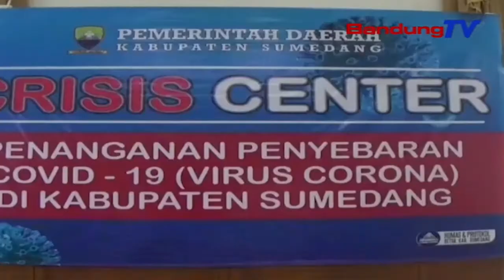Saurang Warga Sumedang Positif Covid-19 | TP | BANDUNGTV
TP | BANDUNGTV | ELBY NOPITRI | Pamarentah Kabupaten Sumedang Ngembarkeun, Saurang Wargana Dicindekeun Positif Corona. Eta Lalaki Warga Kabupaten Sumedang Teh Mangrupa Pasen Munggaran Asal Sumedang Anu Dicindekeun Positif Corona. Tepi Ka Kiwari, Eta Pasen Teh Keur Meumeujeuhna Dirarawat Di Ruang Isolasi R-S-U-D Sumedang.